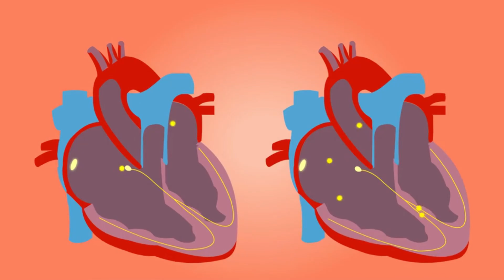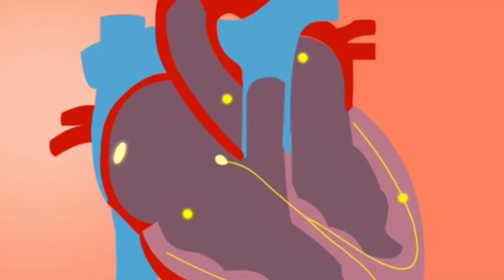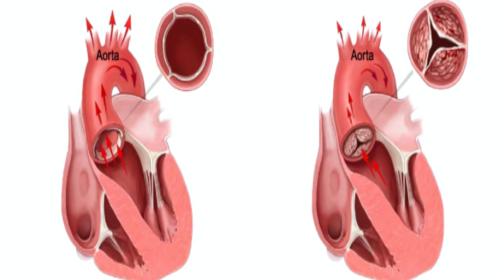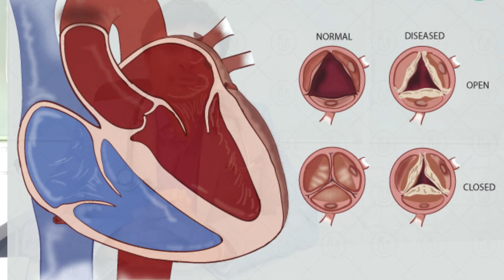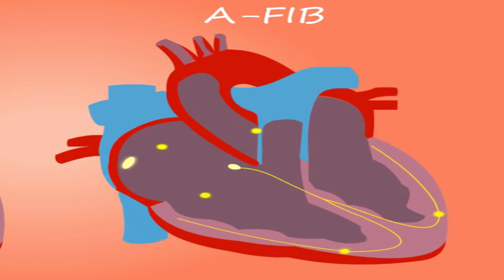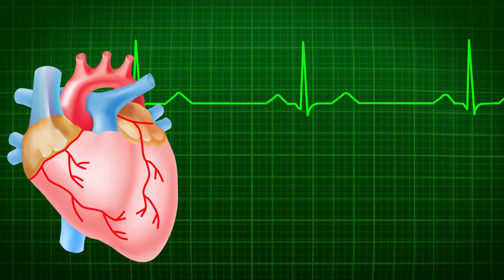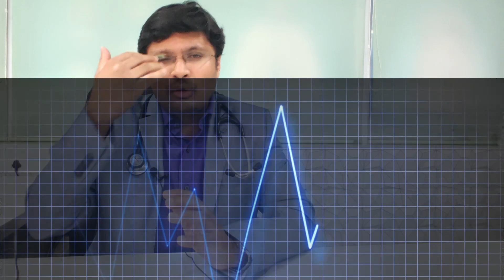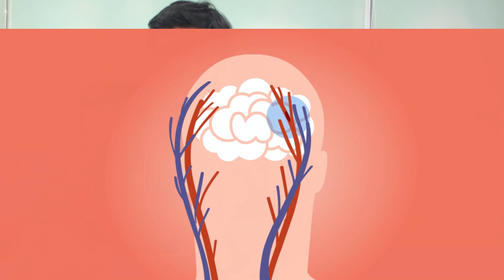ATRIAL FIBRILLATION The Most Common Rhythm Disorder: Issues and Management"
In this video, we will explore the most common rhythm disorder, its issues, and management strategies. Rhythm disorders, also known as arrhythmias, can cause irregular heartbeats and potentially lead to serious health complications. Join us as we delve into the causes of this condition, common symptoms to look out for, and the various treatment options available. Whether you have been diagnosed with a rhythm disorder or simply want to learn more about this prevalent issue, this video is a must-watch for anyone interested in heart health.

DM CARDIOLOGIST

Valsad:-

3:30pm to 5:30 pm in afternoon Daily(Excluding Sunday)

Halar road,

Valsad

For appointment:-
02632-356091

Vapi:-
21ST CENTURY HOSPITAL